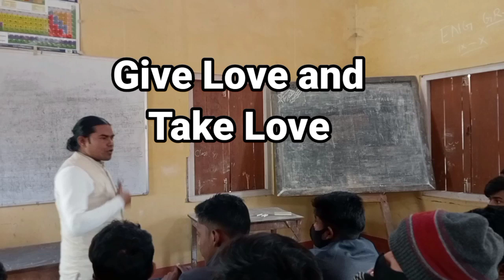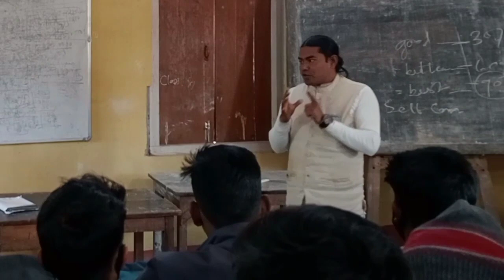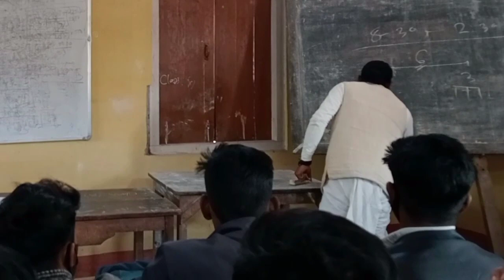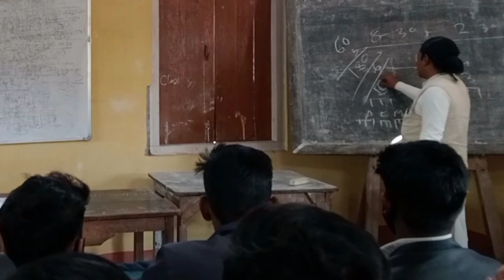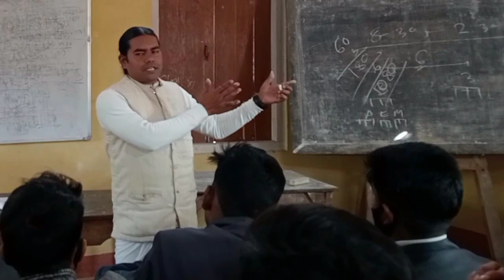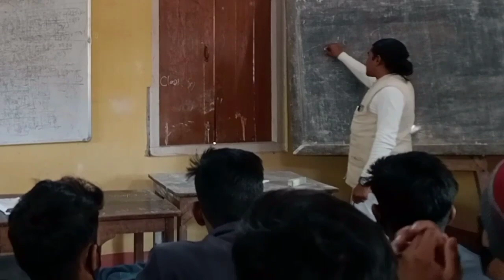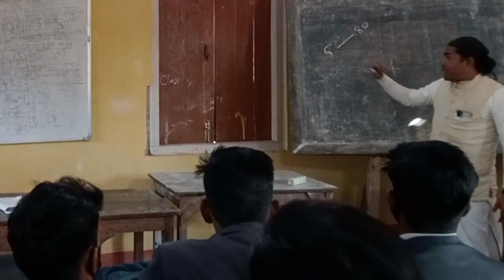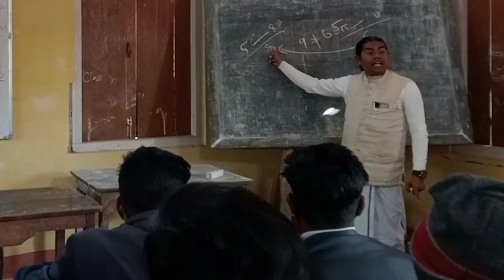At Mangaldai Bidyapith Motivational speech Jatindra nath krishna Das motivationalvideo